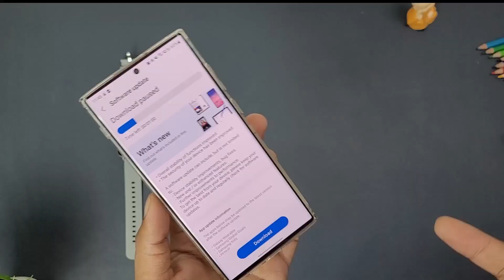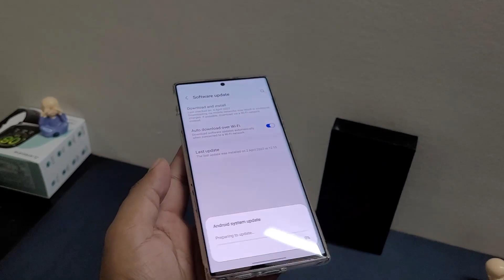Samsung galaxy s22 ultra latest update | April Security patch update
Samsung galaxy s22 ultra latest update | April Security patch update. In this video we will check out the latest update on Samsung galaxy s22 ultra. So if you wants to know what is the update then check out this video for more information.
Samsung galaxy s22 series is the first series to receive an April security patch update